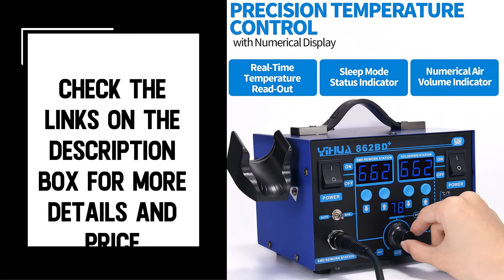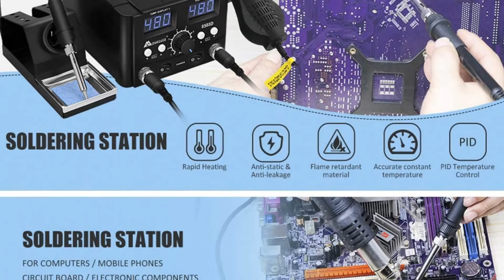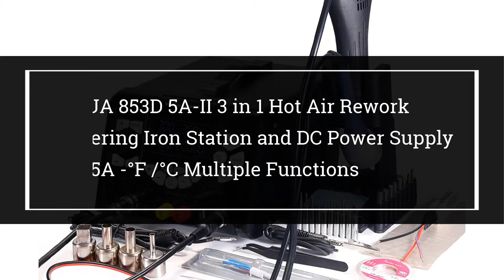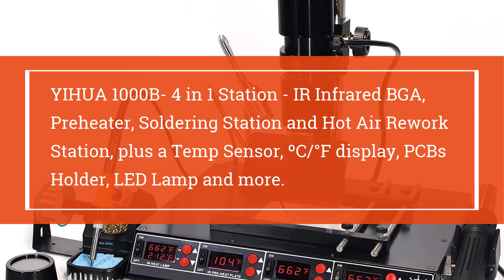Top 10 Best Soldering Stations for 2021 | Best Rework Station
100 Best Cheap Soldering Stations for 2021

10.YIHUA 862BD+ SMD ESD Safe 2 in 1 Soldering Iron Hot Air Rework Station °F /°C with Multiple Functions

09.YIHUA 853D 2A USB SMD Hot Air Rework Soldering Iron Station, DC Power Supply 0-15V 0-2A with 5V USB Charging Port and 35 Volt DC Voltage Test Meter

08.MYPOVOS 2 IN 1 750W LED Digital Soldering Station Hot Air Gun Rework Station Electric Soldering Iron For Phone PCB IC SMD BGA Welding SET 110V (8588D SET-E)

07.MMOBIEL YiHua 995D 2 in 1 Soldering Station iron 75W Hot Air Blower Rework Station 720W Hot Air

06.Aoyue 968A+ Professional SMD Digital Hot Air Rework Station with a Soldering Iron and Vacuum Pickup

05.YIHUA 853D 5A-II 3 in 1 Hot Air Rework Soldering Iron Station and DC Power Supply 30V 5A -°F /°C Multiple Functions

04.Aoyue 866 SMD Digital Hot Air Rework Station with Built in Pre-heater

03.YIHUA 948-II 4 in 1 Hot Air Rework Soldering Iron and Desoldering Suction Tin Gun Station with Suction Pick Up Pen °F /°C

02.X-Tronic's • Cutting Edge in Technology • Model 5040-XR3 All-In-One Hot Air Rework & Soldering Iron Station with Preheater. Now Includes Plug & Play Hot Air Gun With Iron Holder & Sponge Cleaner

01.YIHUA 1000B- 4 in 1 Station - IR Infrared BGA, Preheater, Soldering Station and Hot Air Rework Station, plus a Temp Sensor, ºC/°F display, PCBs Holder, LED Lamp and more.